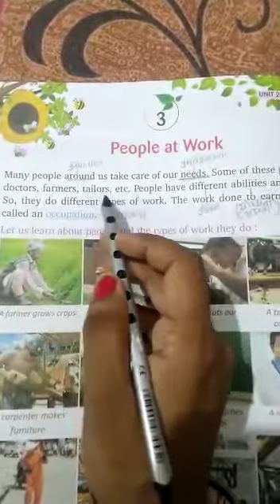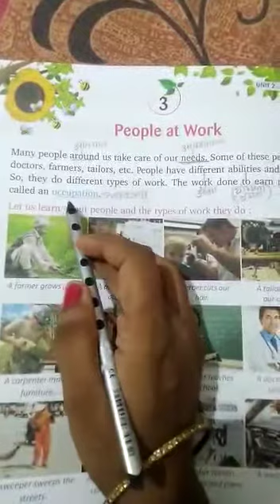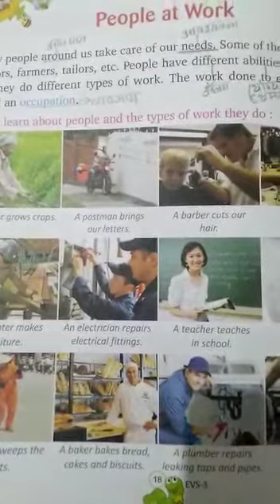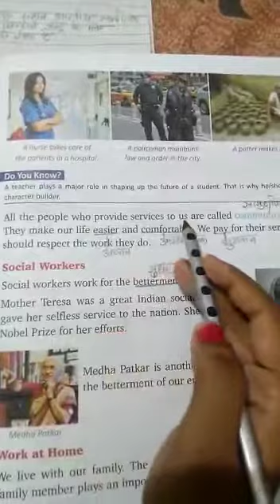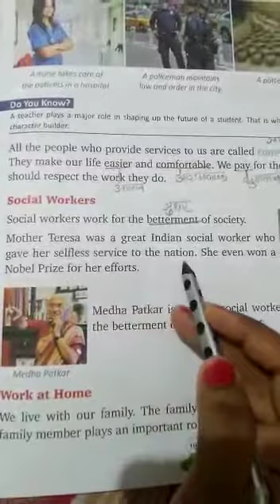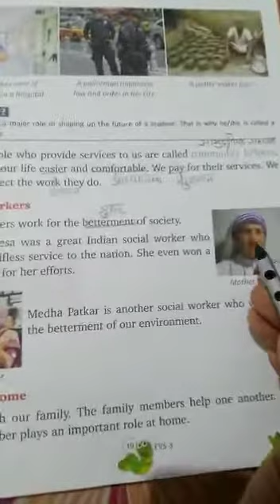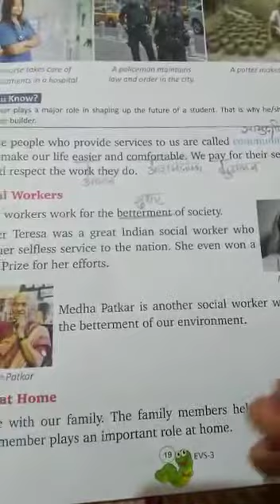class 3rd Ch 3 People at home